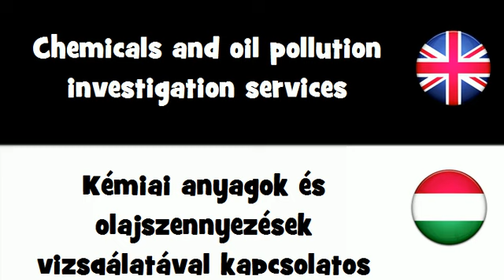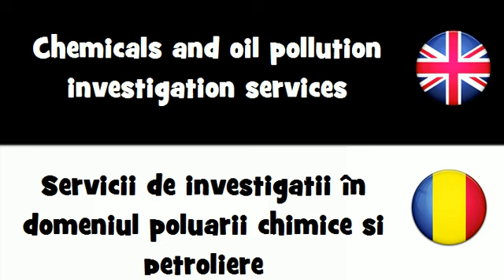SAY IT IN 20 LANGUAGES = Chemicals and oil pollution investigation services